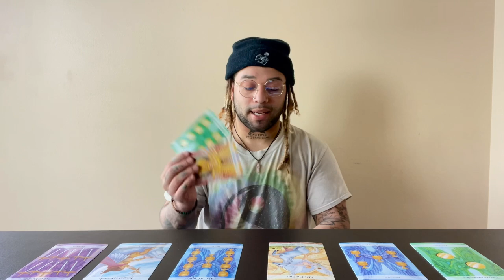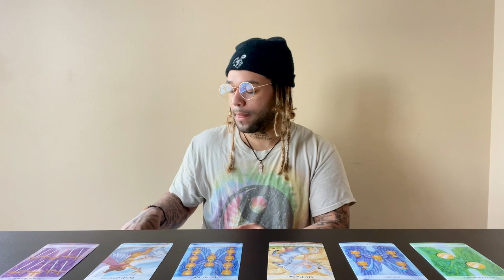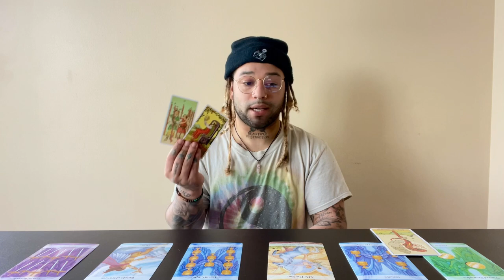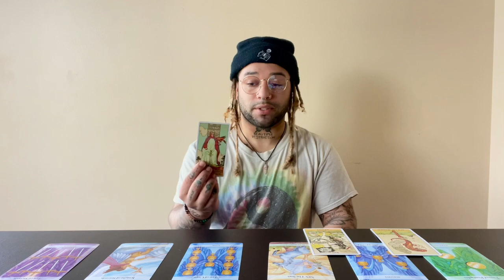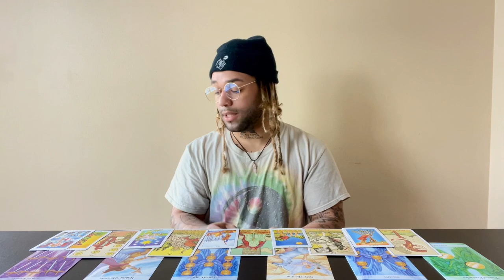CANCER ♋️ WOW! clarity & happiness arriving after the end of a tough situation. UR on the right path